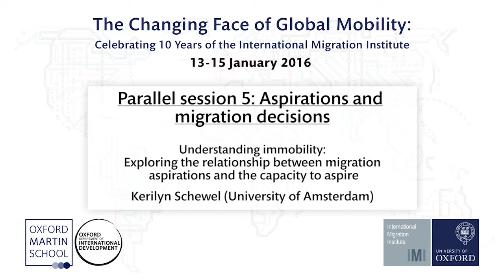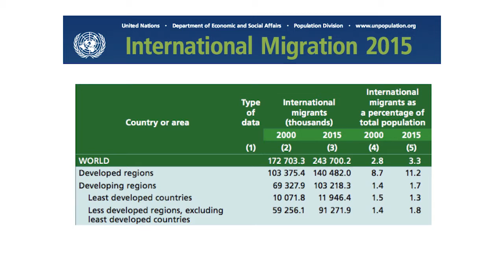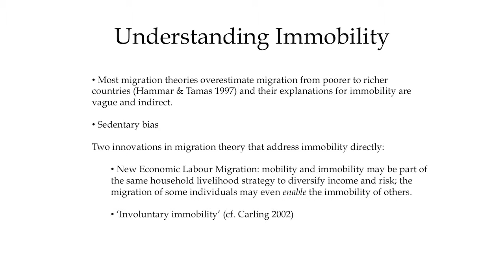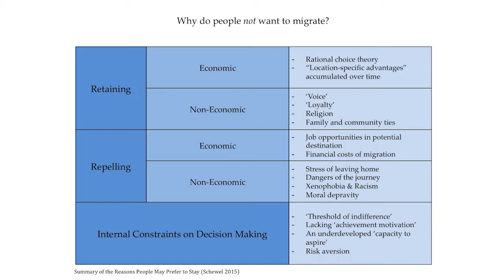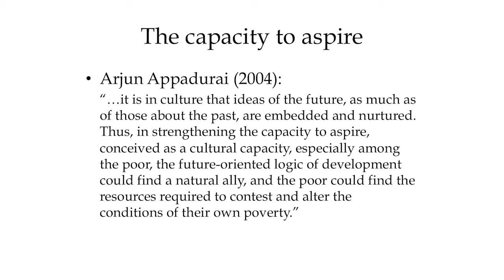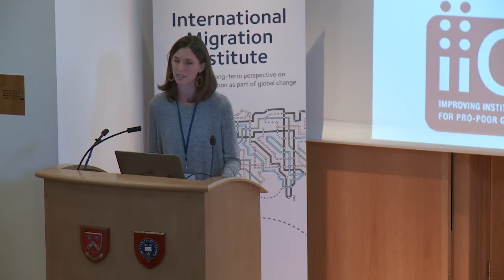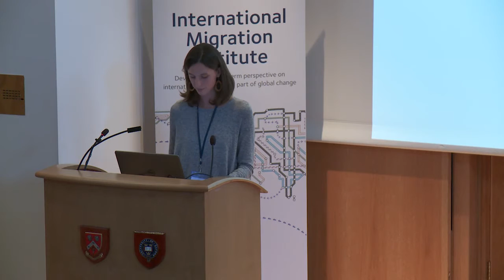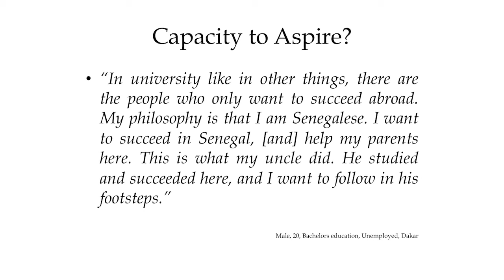Kerilyn Schewel: Understanding immobility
Kerilyn Schewel presents her paper 'Understanding immobility: Exploring the relationship between migration aspirations and the capacity to aspire' as part of the parallel session 'Aspirations and migration decisions' on Day 2 of the conference The Changing Face of Global Mobility: Celebrating 10 Years of the International Migration Institute, held at the University of Oxford from 13-15 January 2016.